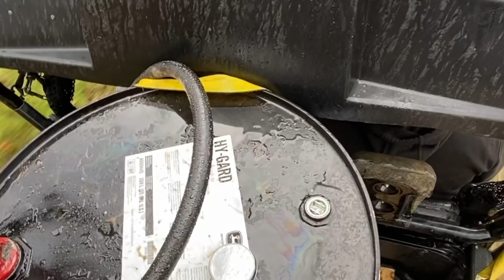Cotton Picker Breaks Down At The Worst Place & Time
Not Good